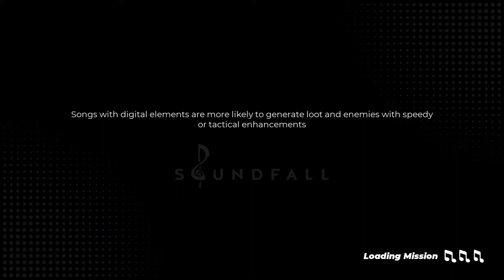Soundfall: The LETHAL Longplay // Track 10-B Borrowed Time (Extended Mix) // TWINAMI TV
The first remixed track of an earlier level that I can think of, switching up the style a bit and giving a pure club mix style tune